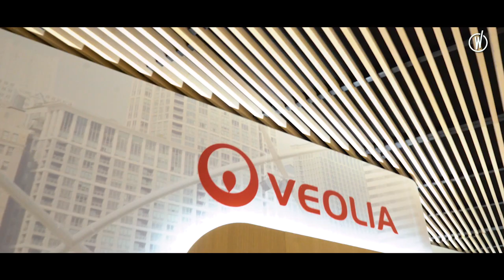Découvrez la culture d'entreprise chez VEOLIA